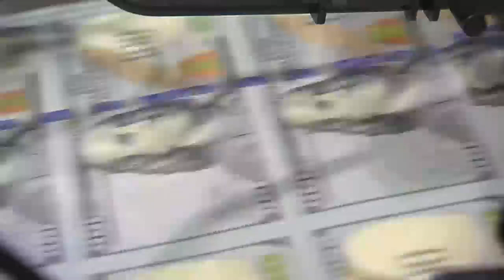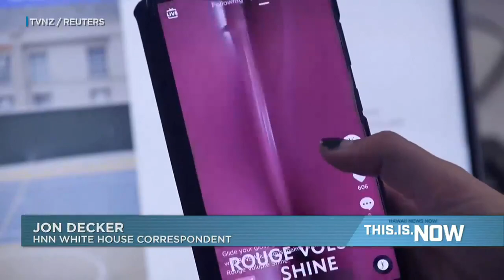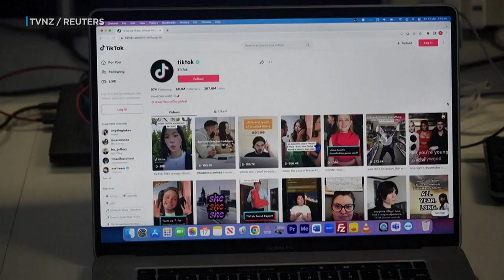Concern among Americans grow as third regional bank is bailed out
This time it was the banks themselves that gave a multi-billion dollar lifeline to the regional bank First Republic.